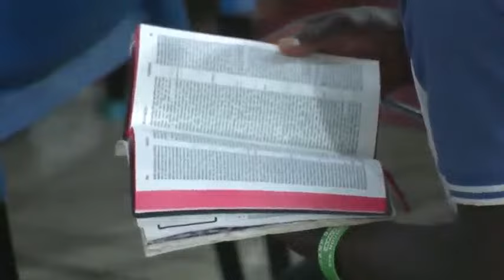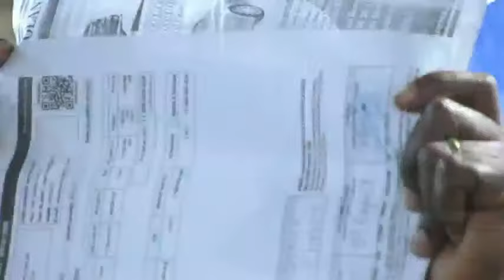PRIÈRE DU VENDREDI SOIR 22/03/2024.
CAMP DE  PRIÈRE  JÉSUS EST  LA  SOLUTION  DE  KPOVE-ZION (TOGO). EVG PAUL DODJI NOUMONVI.